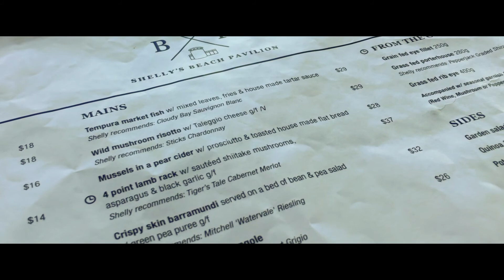JustForTravel - Williamstown in a Minute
Made a trip to Williamstown from Melbourne just to chill out a bit. Weather wise was perfect sunny day. The train ride took around 30 minutes one way and I had a walk from Point Gellibrand Coastal Heritage Park to Williamstown Beach along the coast and had dinner there. Just some highlights in the video!